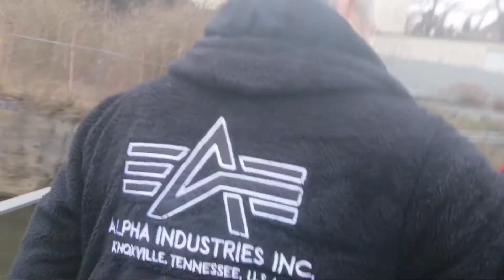Can't help falling inlove with you song Elvis Presley. (Anniversary special -Guitar :Mozelle)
Stadt Gevelsberg Schlossgarten